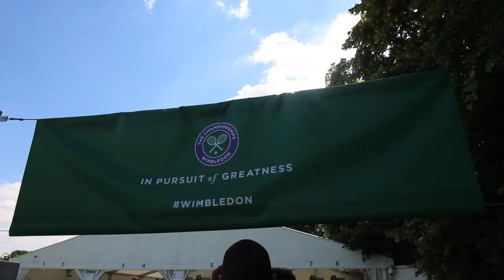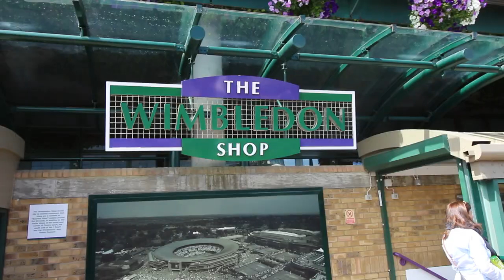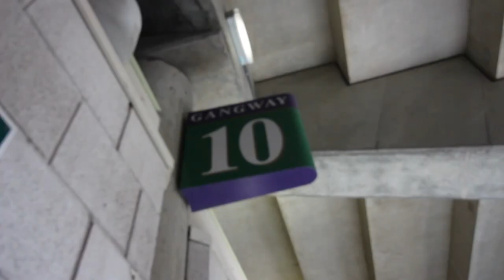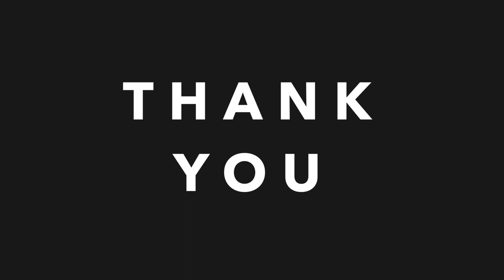How To Get Into Wimbledon For Free! - Vlog 63